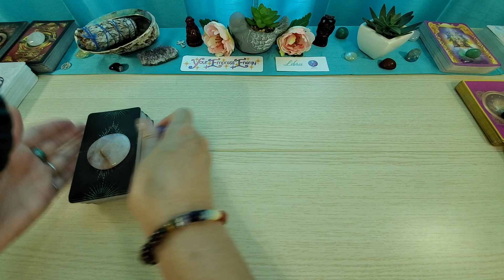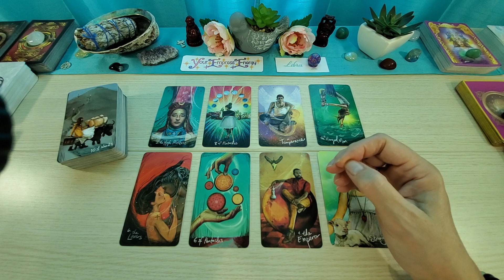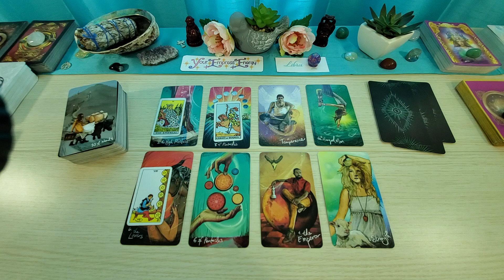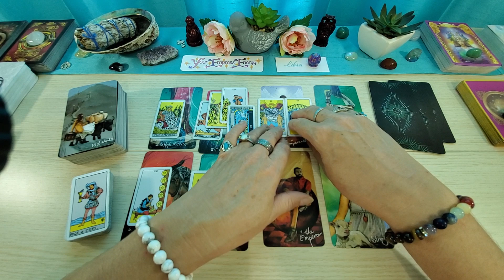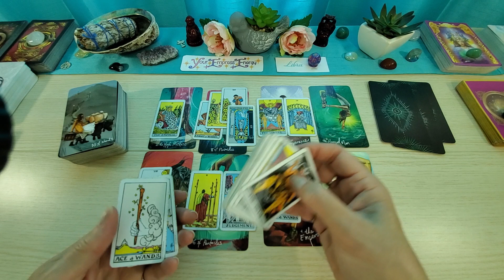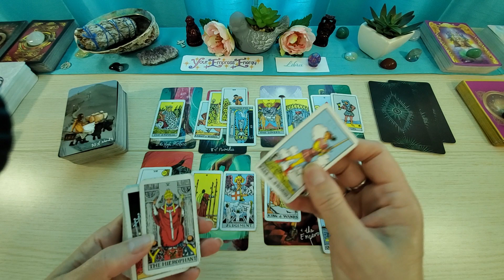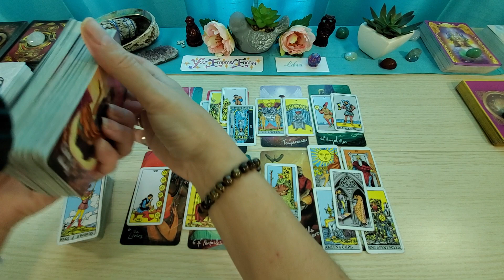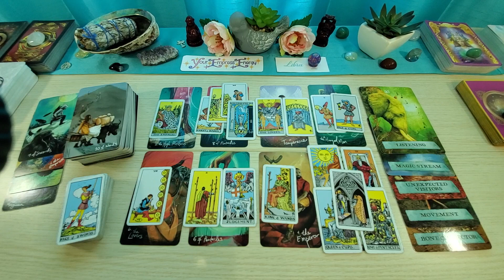LIBRA DAILY ♎️ HOLD ON!!! TODAY IS THE DAY!!!